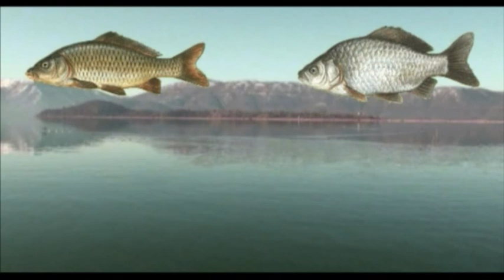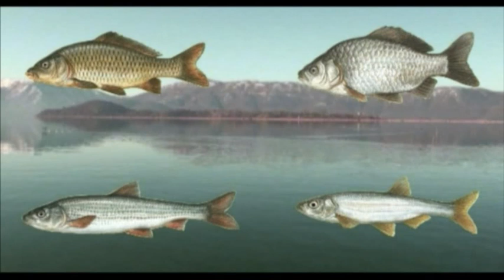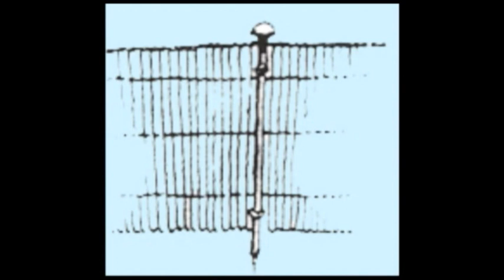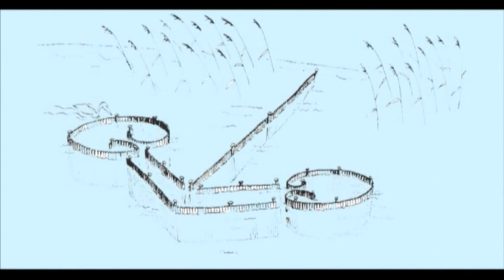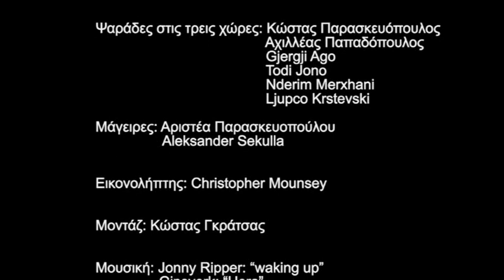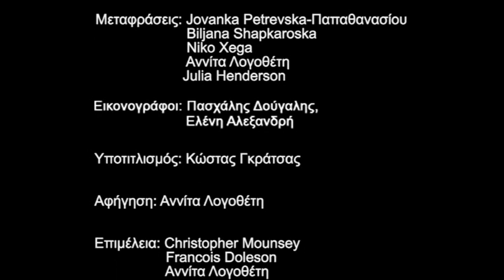Μια φορά και έναν καιρό οι ψαράδες στην Πρέσπα...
Το βίντεο για τα ψάρια και την αλιεία στις λίμνες των Πρεσπών δημιουργήθηκε στα πλαίσια των δράσεων Περιβαλλοντικής Εκπαίδευσης, μέσα από το πρόγραμμα LIFE+ Ενημέρωση & Επικοινωνία "Ψάρια, Αλιεία και Ευρωπαϊκή Πολιτική στη Λεκάνη των Πρεσπών", για το σχολικό έτος 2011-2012, που υλοποίησε η Εταιρία Προστασίας Πρεσπών με τη συγχρηματοδότηση της Ευρωπαϊκής Ένωσης.